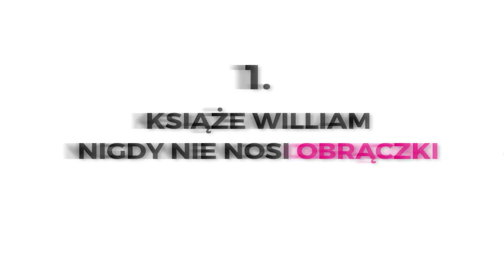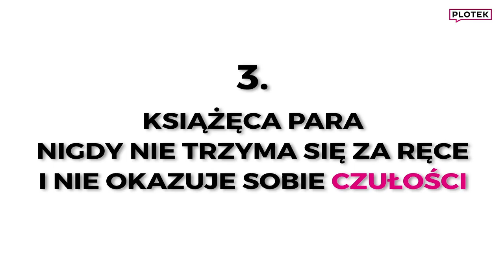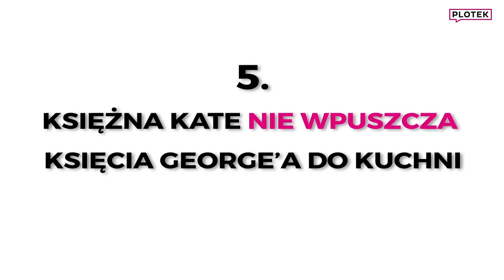DZIWNE ZACHOWANIA KSIĄŻĘCEJ PARY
Dlaczego Książe William nie nosi obrączki? Dlaczego William i Kate zawsze kucają przy dzieciach? Dlaczego książe Gorge zawsze nosi shorty? Te i wiele innych dziwnych zachowań nie zawsze wynika z etykiety królewskiej.